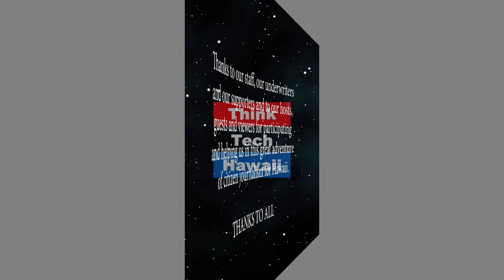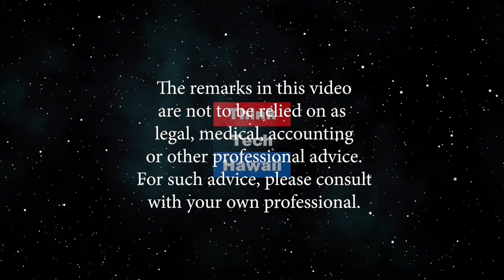Mind and Body as One (Much More on Medicine)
Bringing Together the Best of Modern Medicine and Traditional Healing Arts.  We will discuss integrative health care, its application to patient care, and examples of how Dr. Zunin uses these principles in his own life as an athlete, professional, and adventurer. The host for this episode is Katharine Nohr.  The guest for this episode is Ira D. Zunin, M.D., M.P.H.